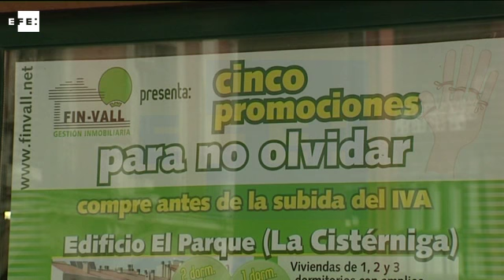La firma de hipotecas sobre viviendas creció un 10 % en septiembre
Madrid, 25 nov (EFE).- La firma de nuevas hipotecas para la compra de una vivienda aceleró ligeramente su crecimiento interanual en septiembre hasta el 10 % desde el 6,4 % de agosto, lo que significa que ese mes se firmaron 26.667 contratos, según los datos publicados hoy por el Instituto Nacional de Estadística (INE).

La cifra de hipotecas constituidas con un interés fijo continuó creciendo en septiembre y fue del 30 %, casi una tercera parte de todos los contratos que se firmaron ese mes, añaden los datos.

El valor de las hipotecas sobre vivienda inscritas en los registros de la propiedad también continuó aumentando y sumó 3.018,5 millones de euros, un incremento interanual del 12,5 % y un incremento del 33 % respecto al mes anterior, al tiempo que el importe medio de esas hipotecas alcanzó los 113.193 euros, un 2,2 % más que un año antes y casi un 3 % más que en agosto.

La actividad hipotecaria sigue subiendo mes a mes desde hace más de dos años, una tendencia que sólo se rompió el pasado mes de julio, cuando se redujeron casi un 15 % interanual tras la suspensión de la inscripción de algunos contratos por razones judiciales.

Los datos del INE también muestran que las hipotecas sobre viviendas concentraron el 59,2 % del capital total prestado en septiembre, que sumó 5.101 millones de euros tras crecer un 2,6 % interanual para todos los fines, es decir, para adquirir fincas rústicas, urbanas y viviendas.